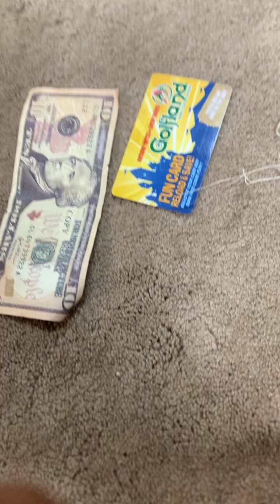MRE 180: Toy Freddy’s prime addiction!